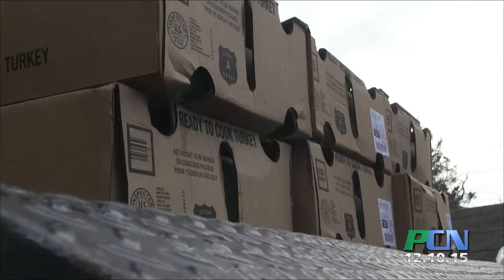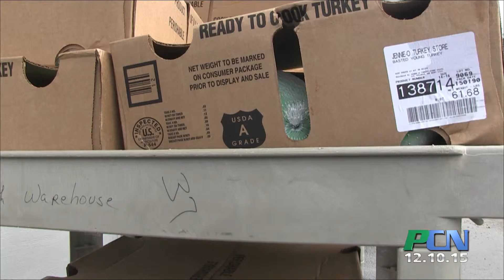PCN South Shore Community Action Council Food Bank Drive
PCN PACTV Community News South Shore Community Action Council Food Bank Drive

The South Shore Community Action Council Food Resources Program and Food Distribution Center works extra hard around all the holidays especially Thanksgiving through Christmas. The organization collects and provides food for the county’s needy and school programs. PCN stopped in to learn more.